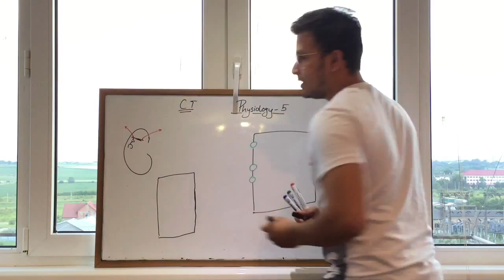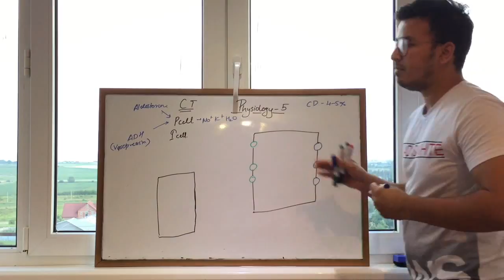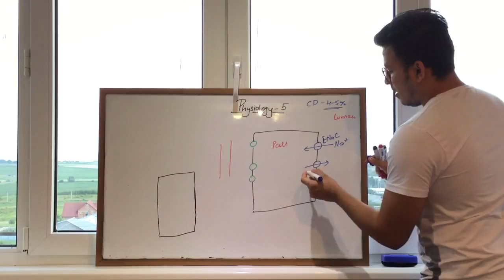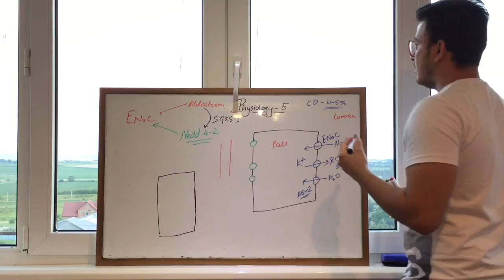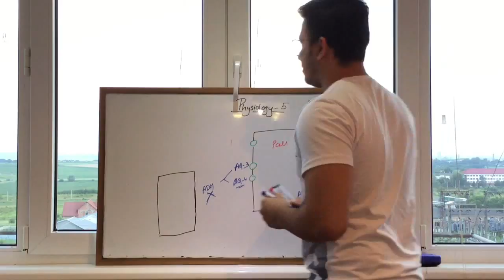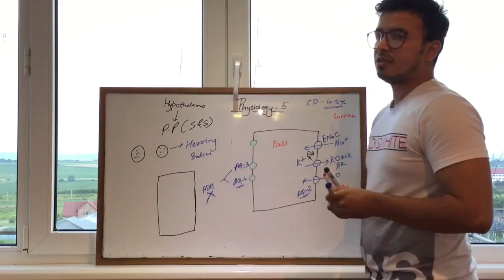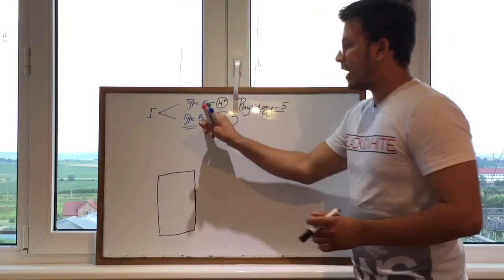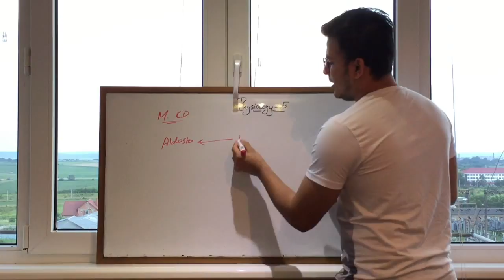Kidney Physiology - Part 5 I FMGE/NEETPG I Conceptual Learning I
Understand Kidney phyisology

Conceptual based learning

Hi! We’re the Medical Hub.

Our goal is to give deep, super visual explanations of medicine, compacting everything into short, fun, comprehensive videos. That way, you get an awesome and efficient learning experience—because let’s be honest, we’ve all got stuff to do.

Together, let’s make learning medical content more exciting!